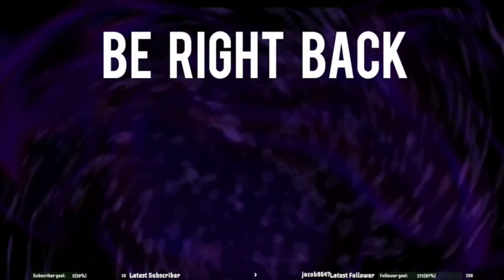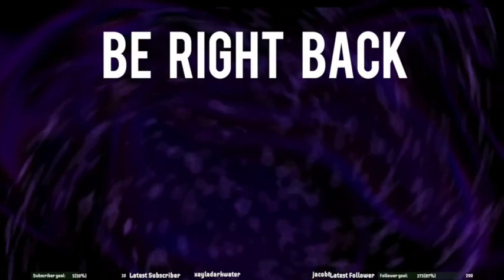7 Days to Die, with Zuranephi and Grabbyratpaws, Episode 2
Streaming most days Sunday to Wednesday at 10am PST, hope to see you there!